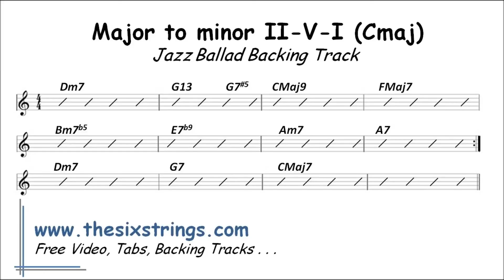Major to minor II-V-I Backing Track (CMaj) - 241 Jazz Ballad